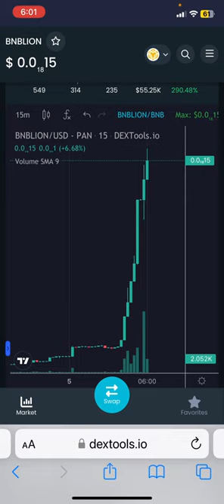BNB Lion Inu Sets New All Time High!